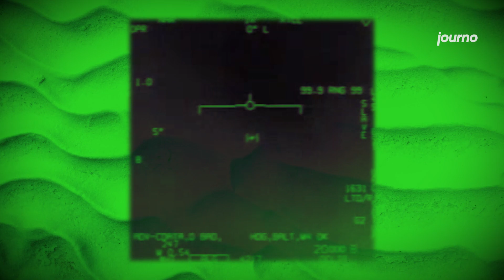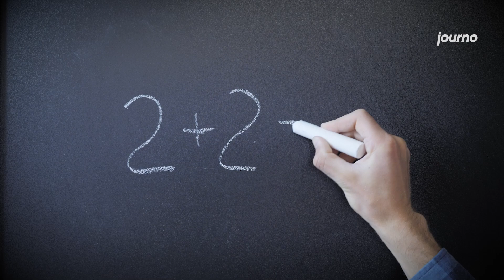Do Aliens Live Amongst Us?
Top Pentagon officials stated that there are now 400 reports from military personnel of possibly UFO encounters, also called UAPs. Strange reports state that certain encounters with UFOs left witnesses with radiation burns and unaccounted for pregnancy.